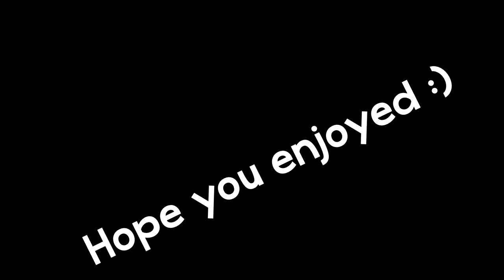how to drive a plane (easy)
how to drive a plane

_joke_
incase you didnt notice
maybe it isnt a joke though ._.
hmmmmmmmmmmmmmmmmmmmmmmmmmmmmmmmmmmmmmmmmmmmmmmmmmmmmmmmmmmmmmmmmmmmmmmmmmmmmmmmmmmmmmmmmmmmmmmmmmmmmmmmmmmmmmmmmmmmmmmmmmmmmmmmmmmmmmmmmmmmmmmmmmmmmm